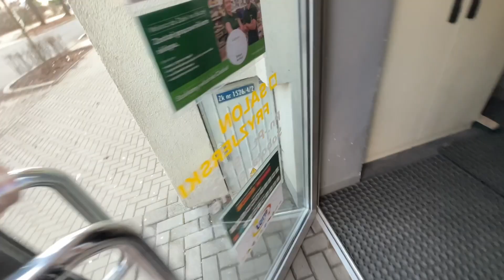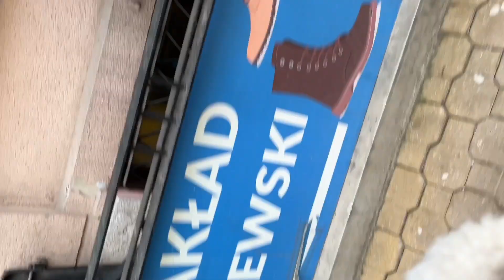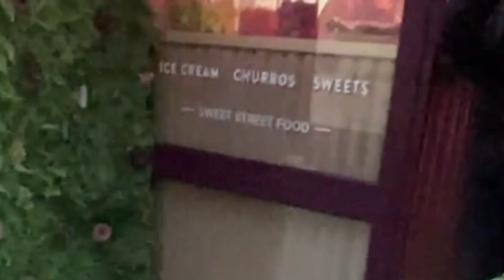TŁUSTY CZWARTEK В ПОЛЬШЕ. VLOG. ЖИЗНЬ В ПОЛЬШЕ. РАССКАЗЫВАЕМ И ПОКАЗЫВАЕМ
Hello People!

16 февраля вся Польша праздновала праздник под названием «Tłusty Czwartek”. Это христианская традиция и  день этот означает начало Великого Поста. В Польше празднуется традиционно весело и сопровождается поеданием пончиков. Вот и мы решили, поесть пончиков, чтоб наш год был счастливым и удачным, ведь, как говорят: «Чем больше пончиков ты съешь в этот день, тем счастливее будет твой год»